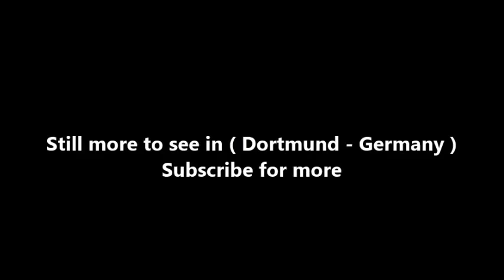Places to see in ( Dortmund - Germany ) Reinoldikirche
The Lutheran Protestant Church of St. Reinold is, according to its foundation date, the oldest extant church in Dortmund, Germany; it is dedicated to Reinold, also known as Renaud de Montauban, the patron of the city. The church was built as a palatine church in the Ottonian era. The present building is a late Romanesque church with a late gothic quire. St. Reinold's was built from 1250 to 1270, and is located in the centre of the city, directly at the crossing of the Hellweg (a historic trade route) and the historic road from Cologne to Bremen. St. Reinoldi's congregation is a member of the Evangelical Church of Westphalia, an umbrella comprising Lutheran, Reformed and united Protestant congregations.

Efforts to complete the tower of St. Reinold's were renewed in 1443. After its completion in 1454, it was 112 m (367 ft) tall and was referred to as the "Miracle of Westphalia". The polygonal spire was renovated the first time in 1519. On 24 June 1520, the copper roofing was completed, and on 27 July the spire was added. The apex of the church was now about seven metres higher. In 1562 the pastors and congregations of Dortmund confirmed their adoption of Lutheranism in St. Reinold's Church. In 1661, the tower collapsed after being damaged during an earthquake. The foundation for the new tower was laid 1662, and the building was completed 1701, with a baroque ornament on the top.

The church was heavily damaged in World War II. Since the reconstruction the tower now bears a hood with baroque features similar to the original one, but increased in height (together with the tower as a whole) to correspond with the increased height of the surrounding modern buildings in the city centre. These features supply a visual and harmonious connection between the original style of the church and its appearance after reconstruction. The tower of St. Reinold's Church (today's height: 104 m (341 ft)) can be visited, up to the first platform by the bell tower.

On the inside there is a large set of bells, made by the "Bochumer Verein" foundry (total weight: 20 t), built in 1954 with altogether 6 steel bells. Their cost at the time of creation was DM 90,500. The heaviest bell (Pitch: f°) weighing 6.500 kg, and measuring 2.50 m in diameter, is the largest cast steel bell in Westphalia.

In December 2016, nine neo-Nazis from various German cities who were associated with the Die Rechte right wing group occupied the church steeple and appeared to set off fireworks from it. The members were subsequently taken into custody by police. Neo-Nazi slogans shouted from the steeple through a megaphone were drowned out by the church bells, ordered to be rung by the vicar of St. Reinold's. The illegal occupation of the church's tower was met with disbelief and anger from the church's spokespersons and the vast majority of the public.

( Dortmund - Germany ) is well know as a tourist destination because of the variety of places you can enjoy while you are visiting Dortmund . Through a series of videos we will try to show you recommended places to visit in Dortmund - Germany